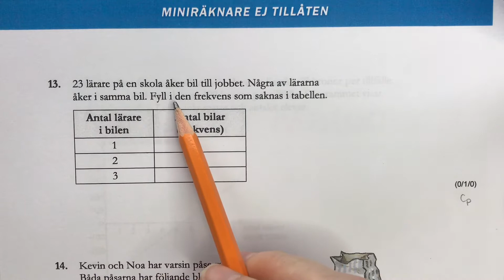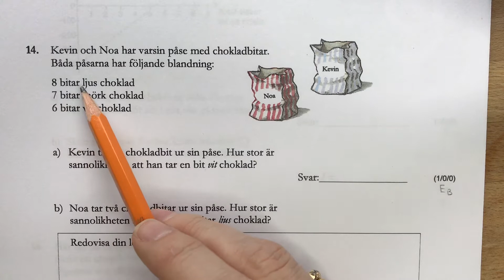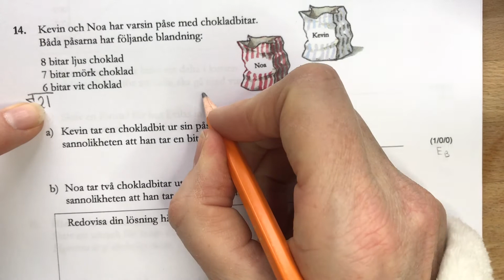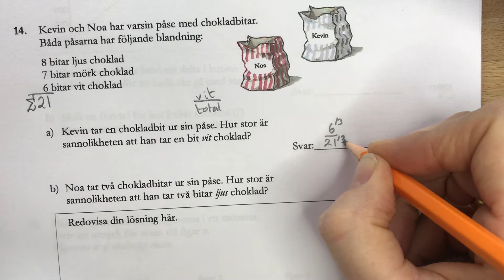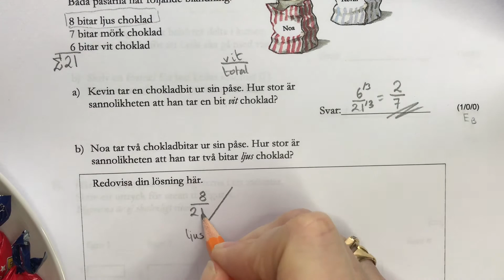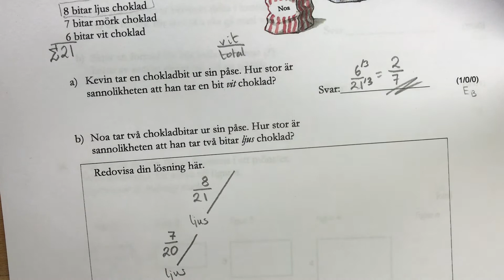2015 Del B Del 4 NP år 9, fråga 13,14 frekvenstabell, sannolikhet utan återläggning